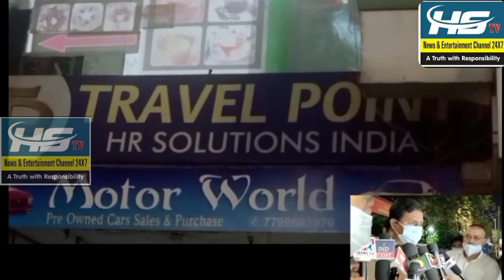Murder khazi.Najamuddin Travel point owner under humayun Nagar ps limits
Is Brurally murdered his body was taken to *Mahavir Hospital* where he was declared Dead Humayun nagar police is investigating the case Body shifted to osmania hospital.